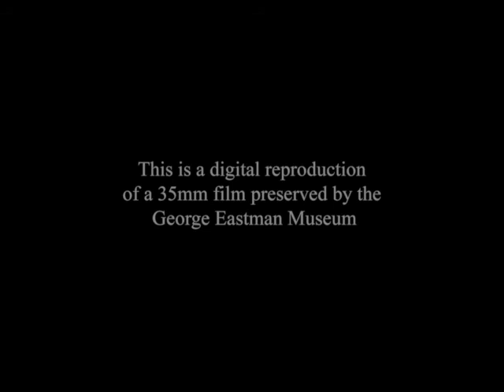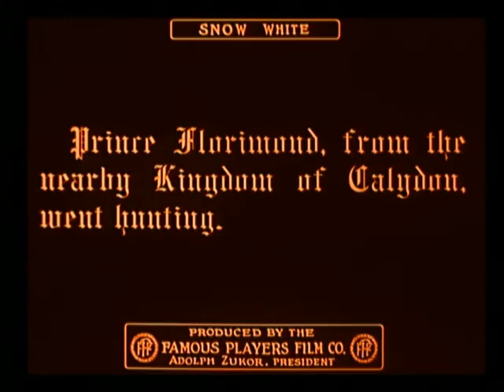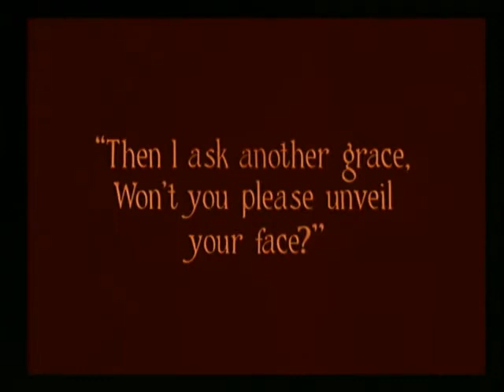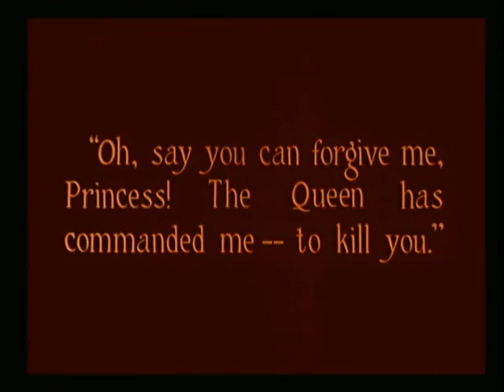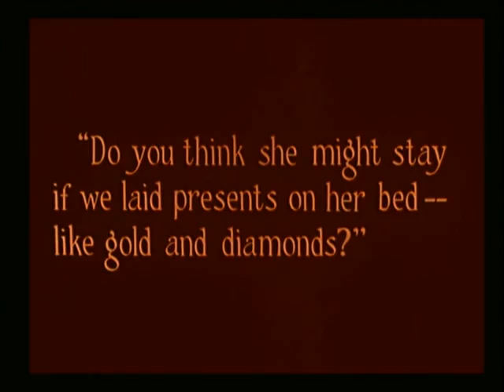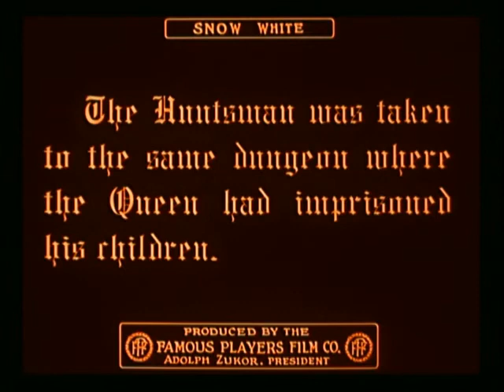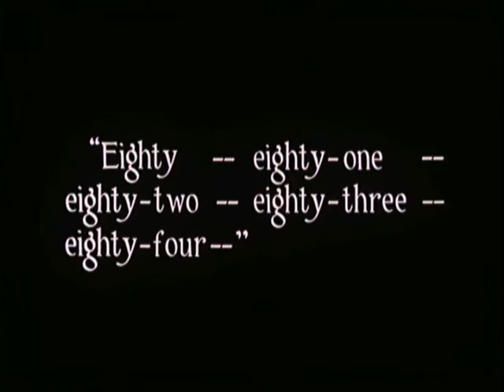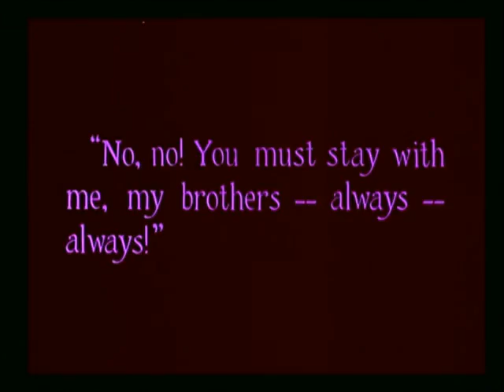Snow White 1916